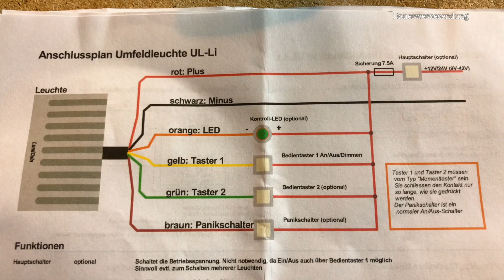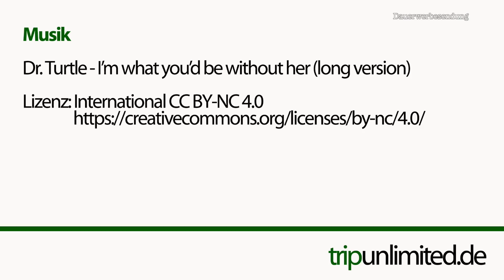Lumicoin LED Leuchten I Schalterkonsole Teak bauen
Endlich ein neues Projekt ! Wir packen zunächst unsere Lieferung von Travel-Lighting aus und machen uns dann daran eine weitere Konsole für unsere LED-Lichtschalter zu bauen.

Für alles rund um das Thema Beleuchtung können wir Travel Lighting nur wärmstens empfehlen. Hier geht's zur Website vom Andre:

Wir hoffen Ihr habt genau soviel Spaß an dem Video wie Stephan mit dem Bau und dem Filmen des ganzen ;)
Wenn Euch das Video gefallen hat, lasst uns doch einen Daumen da und schreibt uns was Nettes in die Kommentare. Wir lesen und beantworten sie alle und freuen uns immer sehr darüber.
Falls Ihr dem Floh was Gutes tun wollt freut er sich sehr über eine kleine Spende 😊... und unser Tankwart auch 😃

Fahrerhaus dämmen:
→ Reckhorn ABX Alubutyl Dämmmaterial, 2 Rollen a 40cm x 5m=4m² "SPARPAKET"
→ Reckhorn Dämmvlies DV-10, 2,4 m² = 4 Matten 1500 x 400 x 8 mm selbstklebend

⚡️ Elektrik*:
→ Spelsberg 73542401 AK 24 Kleinverteiler IP 65
→ Spelsberg 73541201 AK 12 Kleinverteiler IP 65
→ Abisolierzange, 008 - 6 mm², WEIDMÜLLER STRIP 6

🚽 - Trockentrennkomposttoilette*
Nature's Head

🚒  Fahrgestell Restaurierung*:
→ Brantho Korrux Nitrofest
→ Brunox Epoxy Rostumwandler zum pinseln
→ Brunox Epoxy Rostumwandler zum sprühen
→ KasoTec Bremsenreiniger 5 Liter
→ Eurolub Motorkaltreiniger, 5 Liter
→ Auspufflack: Mipa - Mipatherm SPRAY schwarz bis 800°C hitzebeständig

🔨  Werkstatt Zubehör*
→ Kraftmax W1000 Hochleistungs LED Arbeitsleuchte
→ Coleman Stirnlampe 'CXS + 300R'
→ Würth Universal Reinigungstücher 90 Stück
→ 12 Paar Montagehandschuh Nitras 6215 schwarz Gr. S - 3XL
→ Proxxon 23821 Slim Line Ring-Maulschlüsselsatz, 15-teilig, 6 - 21 mm
→ Mannesmann Steckschlüsselsatz 1/4"+1/2" 94-tlg.,, M 2055-SL
→ Bosch GCM 800 SJ Pro
→ Digitaler Winkelmesser
→ 100mm Blue Wheels Lenkrollen mit Feststellbremse
→ Bosch GTS10 XC Tischkreissäge
→ Triton TRA 001 Oberfräse
→ Kreg Einlegeplatte für Triton
→ Kreg Insert Leveler Plates
→ ENT Forstnerbohrer Set
→ ENT Fräserset
→ ENT Bündigfräser: 22mm Kugellager am Schaft
→ Bosch Professional Nass-/Trockensauger GAS 25 L SFC
→ DeWalt Akku-Bohrschrauber / Akkuschrauber DCD791D2
→ Makita Oberfräse Oberfräse RT0700 CX3J

📸  Kamera Equipment*
→ Sennheiser MKE 2 Elements Action-Mikro für GoPro HERO 4
→ GoPro Hero 4 Black
→ Rollei C6i Carbon - Stativ
→ Olympus OM-D E-M5 Mark II Systemkamera
→ Rode VMPRY VideoMic Pro Rycote, Kamera-Richtmikrofon

📖  Wissen auf totem Baum (Bücher)*
→ Wohnmobile selbst ausbauen und optimieren v. Ulrich Dolde
→ Die KFZ-Bibel von Bosch - Kraftfahrtechnisches Taschenbuch

📀 Wissen auf dem Fernseher*
→ Pistenkuh DVD- Expeditionsmobil Praxisgerechte Planung